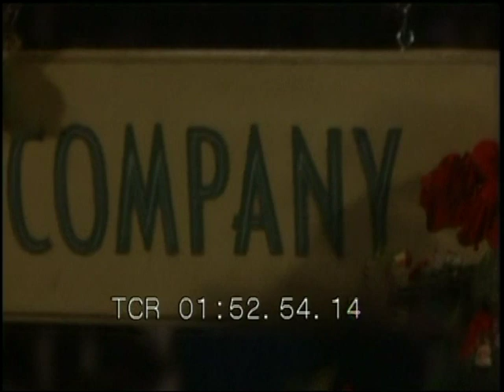05 We Need Us All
another sample of film scoring